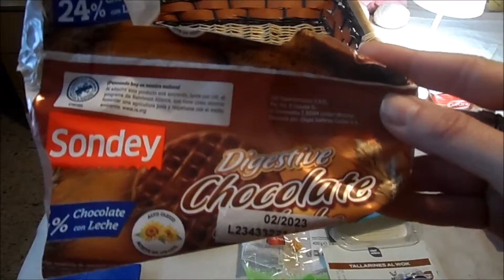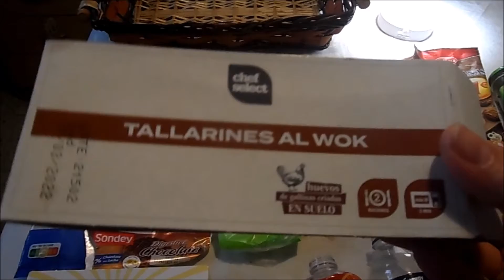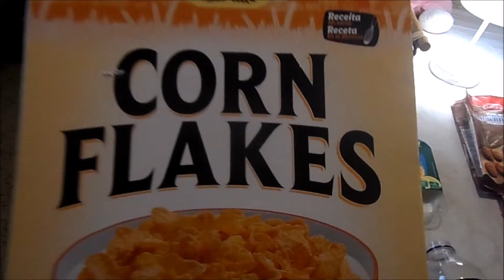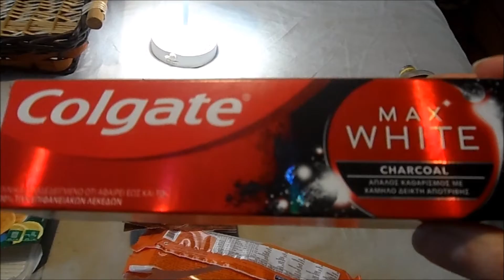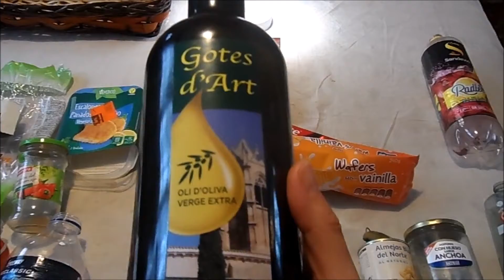Productos Terminados de diferentes supermercados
Como es costumbre acabamos la semana con los productos terminados, de la oficina youtuber, aún no tengo bastantes para hacer video, así que vuelven a ser de casa, pero de varios sitios diferentes.